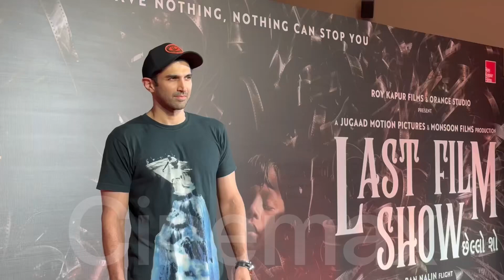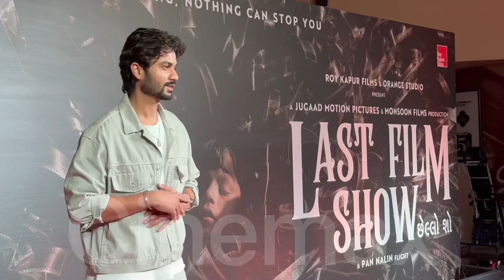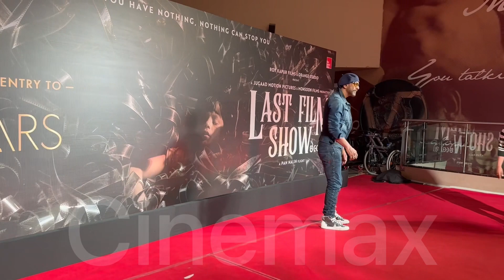Deepika Padukone and Aditya Roy Kapur @ screening of “Last Film Show “